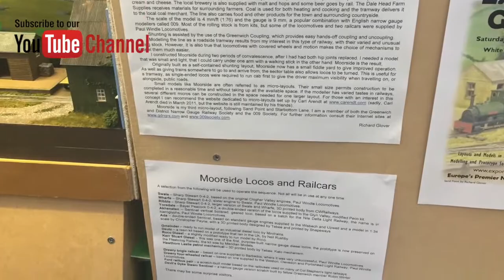Model Train Show Railex 2017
Fareham Model Railway Exhibition
Railex 2017

Model Railway Exhibition at Fareham Leisure Centre on Sat 7th and Sun 8th October 2017.

N Gauge Layouts

Hatch End – WCML Modern ImageAs seen in MR Sept 2016
Kayreuth – German City StationAs seen in CM Sept 2014
Matley – 1960s Terminus
Solent Summit – American outline
Wickwar – Midlands station north of BristolAs seen in RM

O Gauge Layouts

Bad Obing – German Terminus
Dub Mill Sidings – O Gauge early Diesel thingAs seen in HM 2016
Middleton Junction – in the Clubroom – Sections of this layout, to show our progress from its last outing.
Winterly Wharf – GWR Terminus

OO Gauge Layouts

Fairport Wharf – in the Clubroom
Loftus Road – West London Line Modern ImageAs seen in BRM June 2012
Meon Valley Shunting Layout – in the Clubroom
Meon Valley Viaduct – Model of the Meon Valley Viaduct – in the Clubroom
Oak Road – Modern Day GWR
Stourcombe – SR TerminusAs seen in HM Feb 2009
Valencia Harbour 4mm Scale – Irish HarbourAs seen in MR
Yewston Road – LMR Loco Depot

HO Layouts

Broadford – Australian Dual Gauge Passing Station
As seen in CM Jan 2013
Burford – Vintage GW Terminus
Wyandotte Siding – American country yard US DieselAs seen in CM Nov 2014

3mm Layouts

Rhineside – Late 1990s Germany beside the RhineAs seen in CM Sept 2010
South Downs & Solent Group 3mm Society – Vintage Triang TT

International Layouts

Bad Obing O Scale – German Terminus
Broadford HO Scale – Australian Dual Gauge Passing StationAs seen in CM Jan 2013
Kayreuth N Scale – German City StationAs seen in CM Sept 2014
Lenz Hom Scale – Snowy Swiss meter GaugeAs seen in CM Jan 2017
Rhineside 3mm TT Scale – Late 1990s Germany beside the RhineAs seen in CM Sept 2010
Solent Summit N Scale – American outline
Wyandotte Siding HO Scale – American country yard US DieselAs seen in CM Nov 2014

Narrow-gauge Layouts

Avun-a-Llyn OO9 scale – Welsh Narrow Gauge
Malix Hom Scale – Snowy Swiss meter GaugeAs seen in CM Jan 2017
Moorside OO9 Scale – Yorkshire Narrow Gauge Terminus

Finescale Layouts

Croydon North Street OO Finescale – NSE Micro Terminus
Earls Court OO Finescale – LT/Northern Railway TerminusAs seen in BRM Aug 2016 – also in MR May 2014
North Bridge OO Finescale – DCC LMR Steam TerminusAs seen in HM June 2010
Oldshaw EM Scale – WR Diesel Terminus Modern ImageAs seen in MR Dec 2016
Rolvenden P4 Scale – Kent and ES RailwaysAs seen in MR June 2015
Victoria EM Scale – Tiny Terminus BR Blue

Join us on this
Instagram.com/thetraindude